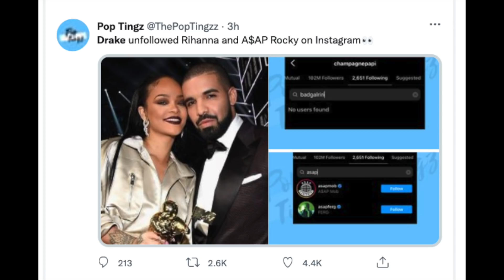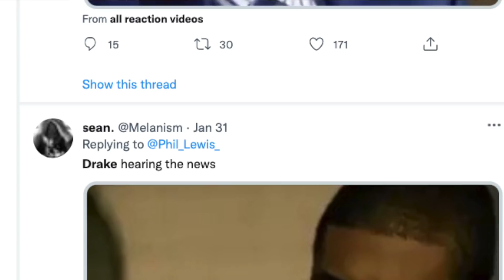DRAKE UNFOLLOWS RIHANNA AND THROWS SHADE AT HER?